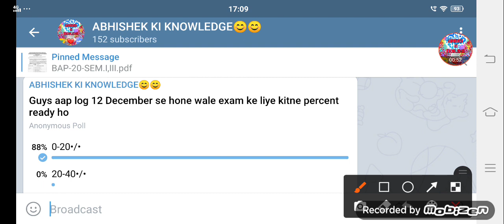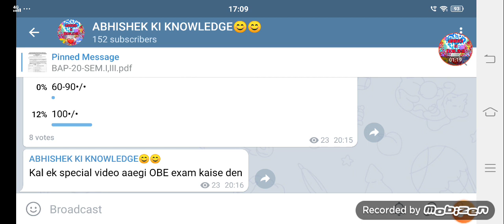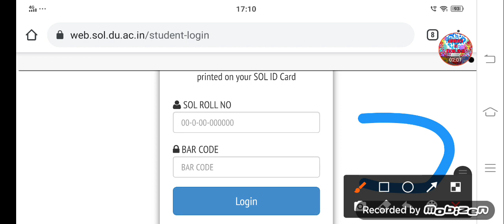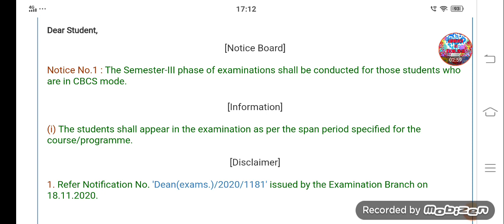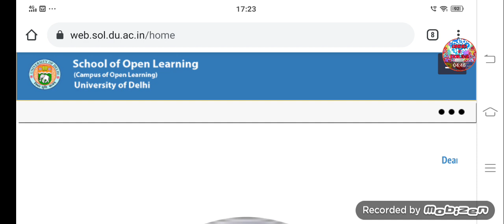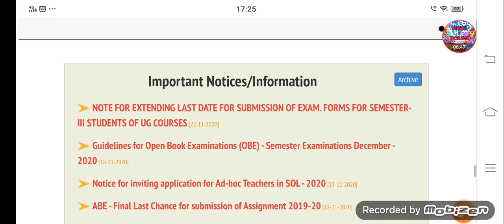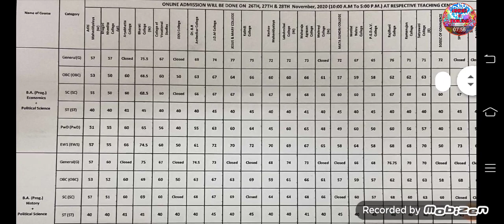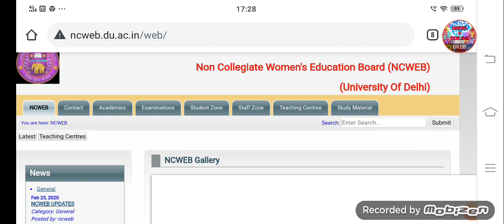DU SOL Third Semester Students || Mode of Examination Option Available || Last Date Over | 5cut-off.